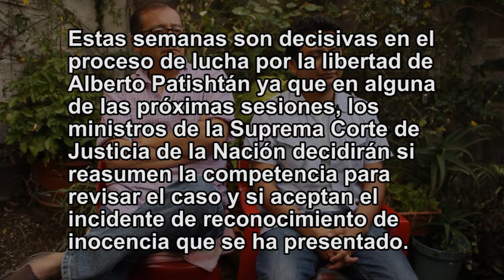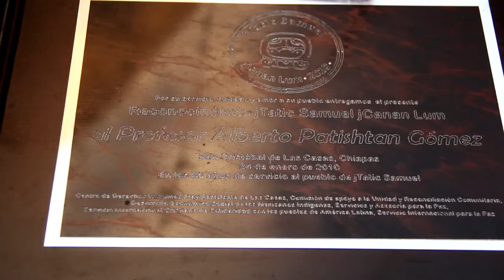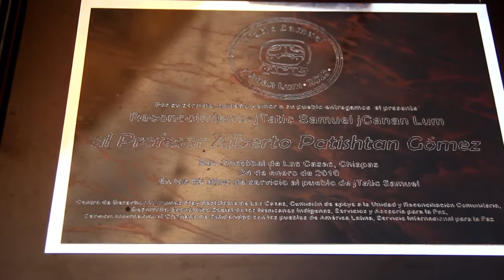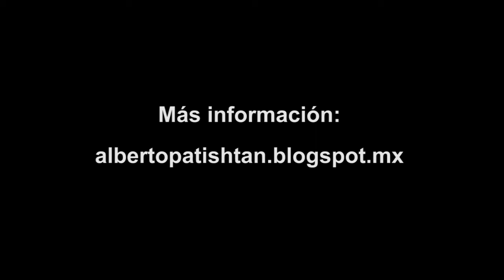Entrevista a Abogados de Alberto Patishtan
Estas semanas son decisivas en el proceso de lucha por la libertad de Alberto Patishtán ya que en alguna de las próximas sesiones, los ministros de la Suprema Corte de Justicia decidirán si reasumen la competencia para revisar el caso y si aceptan el incidente de reconocimiento de inocencia que se ha presentado.

Esta es una entrevista con los abogados que están llevando la defensa de Alberto que nos ayuda a conocer de fondo el caso y la forma en que se está abordando